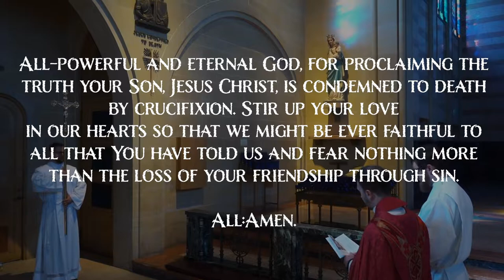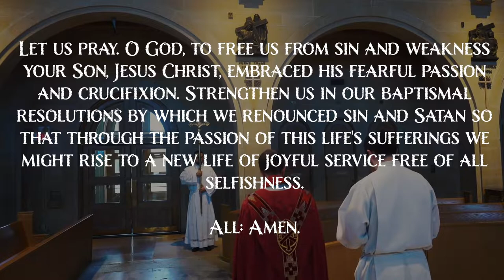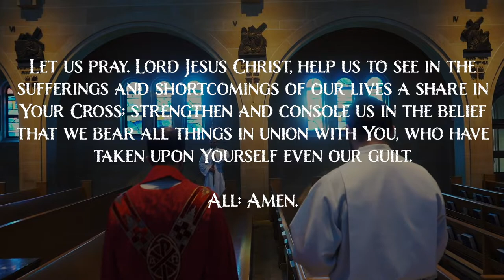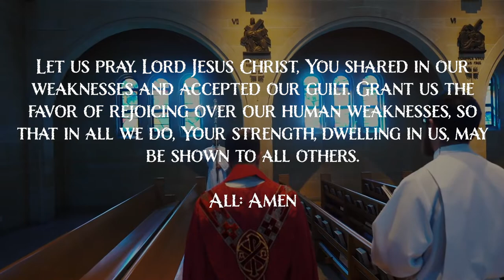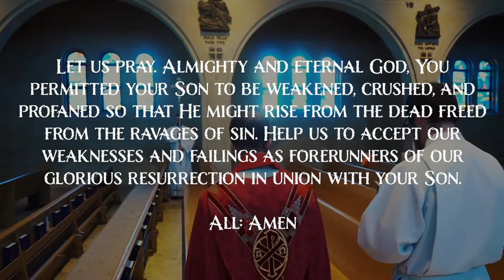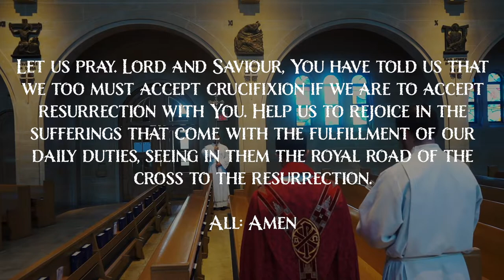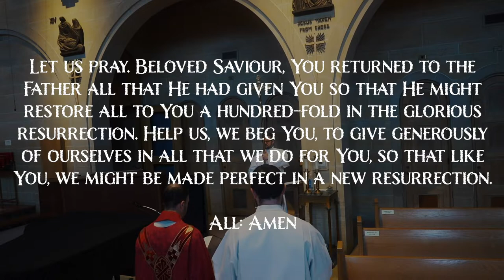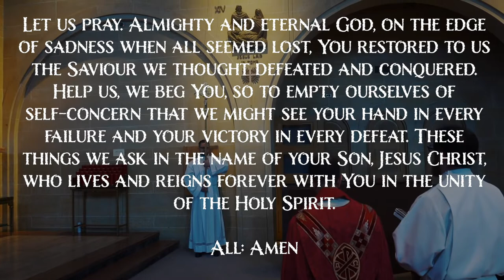GOOD FRIDAY / STATIONS OF THE CROSS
Today is Good Friday and since we can't meet together at the parish we decided to put out a virtual version of Stations Of The Cross for you all to follow along with. Hope that everyone is staying safe, staying healthy, and enjoying some quiet time of prayer this Friday afternoon. Enjoy and please pass this video along! Also, tune in Sunday at 11:00 AM on Facebook for Easter Mass live-streamed from the parish!